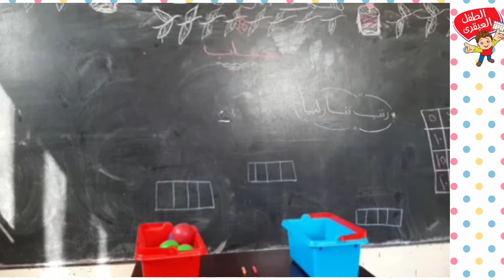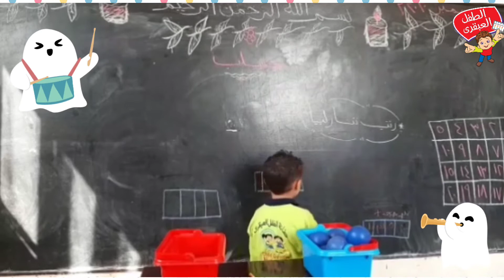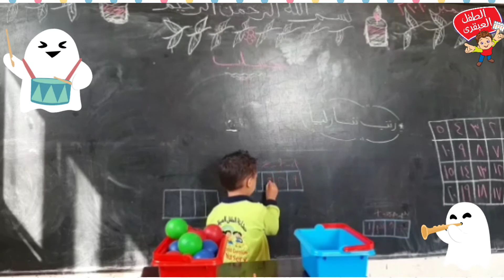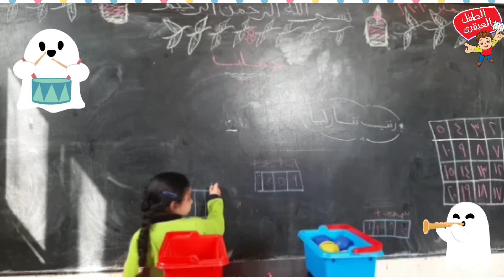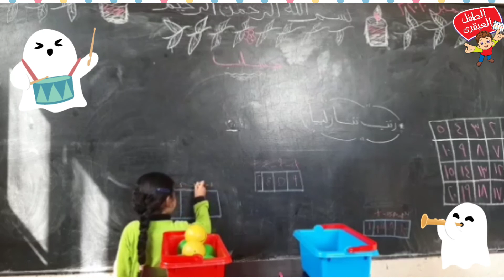لعبة تعليمية لتمكين الترتيب التنازلى .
تقدم مناهج الطفل العبقرى هذه الفيديوهات كألعاب تعليمية وخبرات داخل الفصول حتى تعم الفائدة على الجميع .
(قناة الطفل العبقرى ) على اليوتيوب .
يمكنكم التواصل مع مكتبة الطفل العبقرى للحصول على اصداراتنا وجميع منتجات الطفل العبقرى على الأرقام التالية من أى مكان من جمهورية مصر العربية  أو خارج الجمهورية مع مراعاة وضع مفتاح (مصر الحبيبة) قبل الهاتف .
يمكنكم التواصل معنا واتس آب على هذه الأرقام (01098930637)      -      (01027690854).
أو التواصل مع فريق التأليف عن طريق الواتس من خلال هذا الرابط
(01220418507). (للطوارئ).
كلمات مفتاحية للوصول إلى فيديوهاتنا .
ونتمنى لكم مزيد من التفوق والتوفيق فى عملكم 📈📈